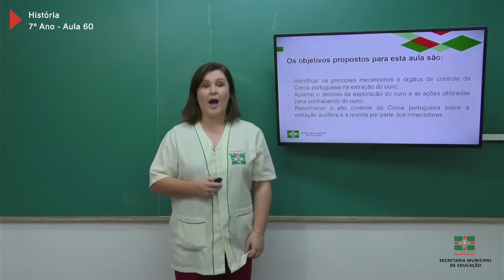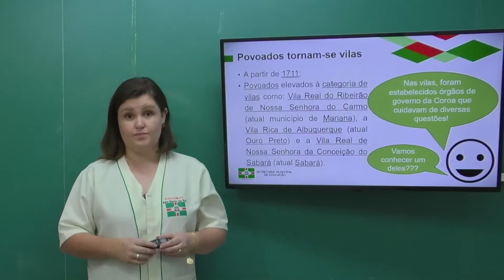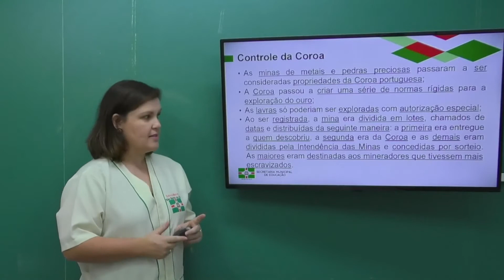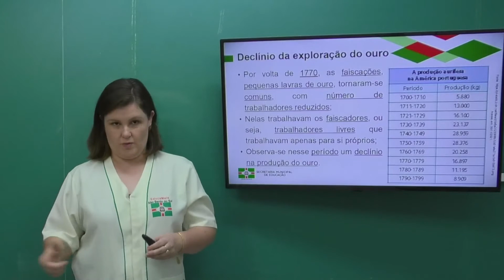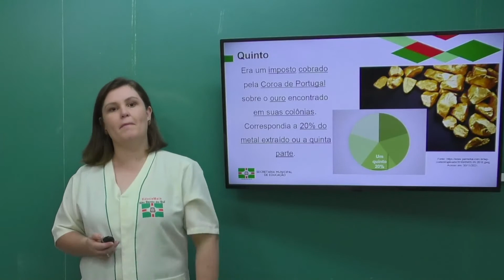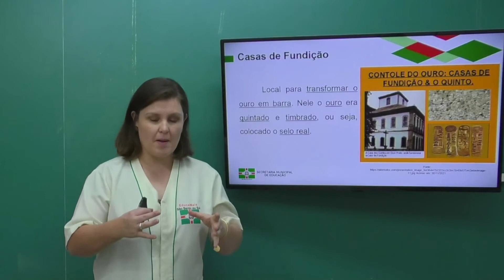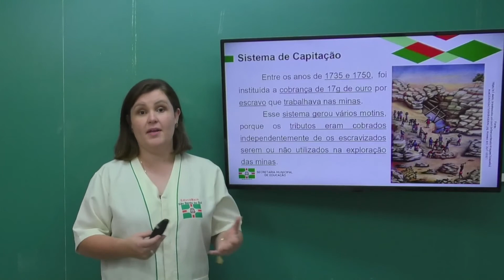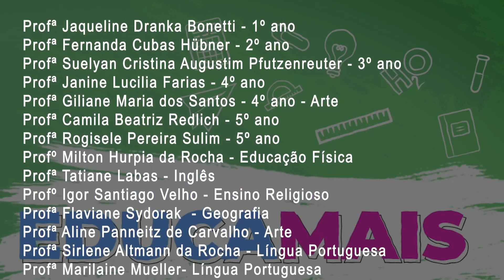7º Ano | História | Aula 60 | Mineração no Brasil: Controle Metropolitano